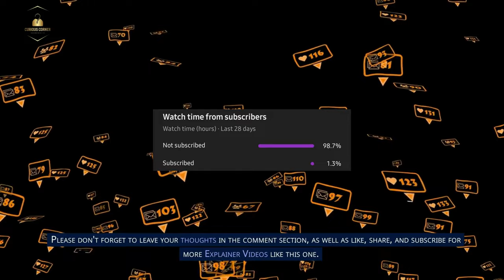😾 Do Cats Really Hate Water? | Curious Corner.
In this video, we explore the question "Do cats really hate water?" We discuss the scientific evidence behind this claim and provide our own 2 cents on the matter.

Whether or not cats hate water is a topic of heated debate amongst pet owners and even some veterinarians. But in this video, we'll explore the evidence and provide our own opinion on the matter.

Thanks.